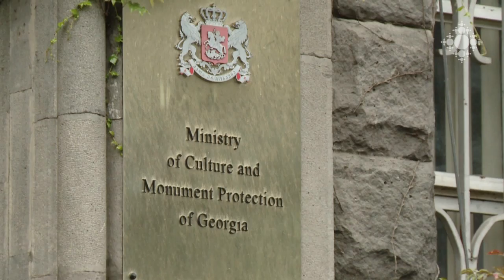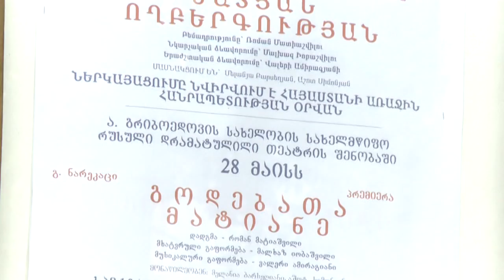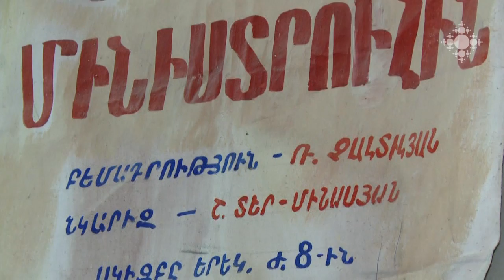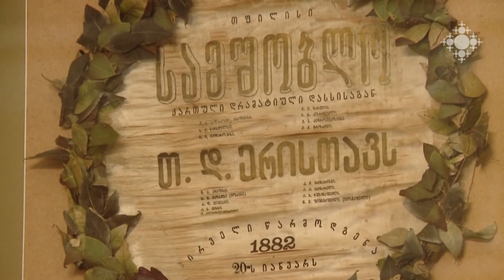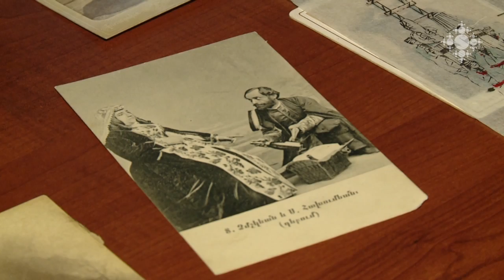Մշակութային ազդագիր 26.05.2014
Մայիսի 20-ից 21-ը պաշտոնական այցով Վրաստանում էր ՀՀ մշակույթի նախարար Հասմիկ Պողոսյանը: 2013թ-ին Հայաստանի և Վրաստանի մշակույթի նախարարությունների միջև համագործակցության եռամյա ծրագիր է մշակվել: Դրա շրջանակում երկու երկրները վերջին մեկ տարվա ընթացքում մշակութային փոխանակման ծրագրեր են իրականացրել: Որոշակի աշխատանքներ են տարվել նաև Թբիլիսիի հայկական եկեղեցիների պահպանության ուղղությամբ:
Հասմիկ Պողոսյանը տեղում ծանոթացավ Սբ. Գևորգ և Սբ. Նշան եկեղեցիներում տարվող ամրակայման ու վերականգնման աշխատանքներին:

From May 201-21, Hasmik Poghosyan, the Minister of Culture of Armenia, was in Georgia on an official visit. In 2013, a three-year cooperation program was elaborated between the Ministries of Culture of Armenia and Georgia. Over the last year, both countries have implemented cultural exchange program within the scope of these agreement. Certain level of activities were evolved in respect to the conservation of the Armenian Churches in Tbilisi. Hasmik Poghosyan got familiarized with the progress of reinforcement and restoration works on Mughni St. Gevork and St. Nshan hurches on-site.